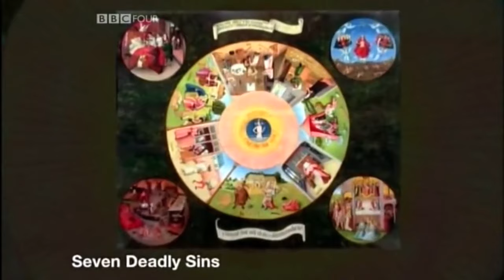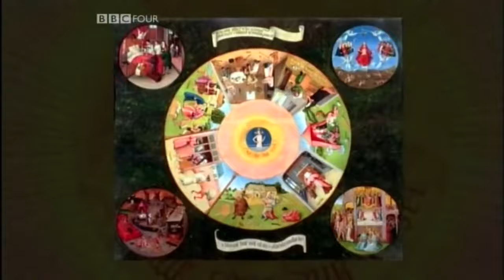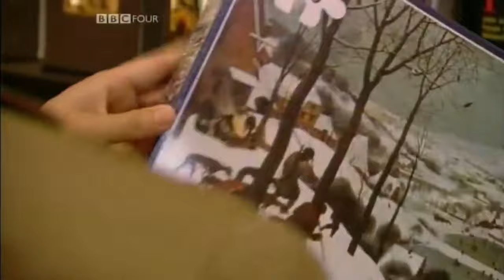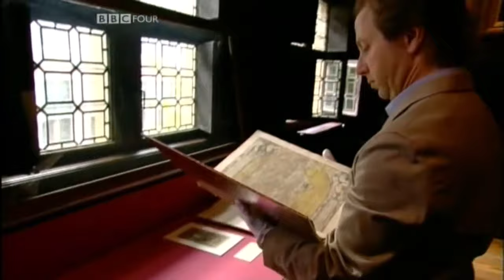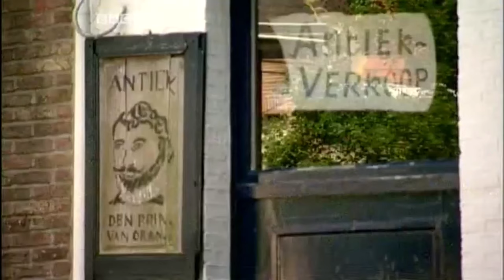Northern Renaissance (3 of 3) Image Wars (BBC)